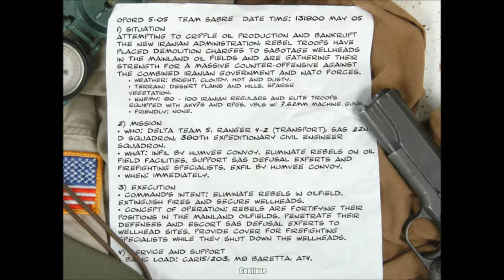05 Gachsaran Oil Field-Delta Force Black Hawk Down